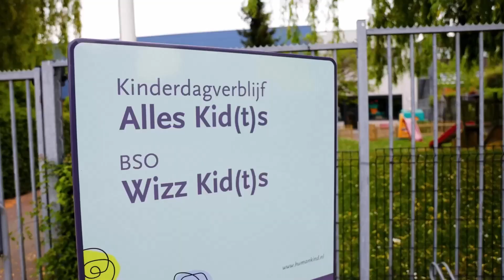Welkom bij BSO Wizzkidts